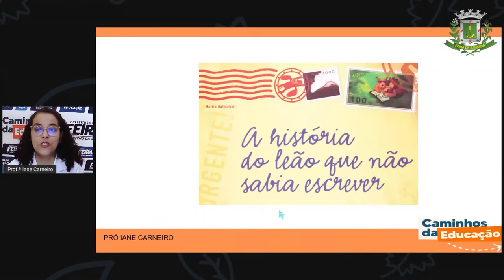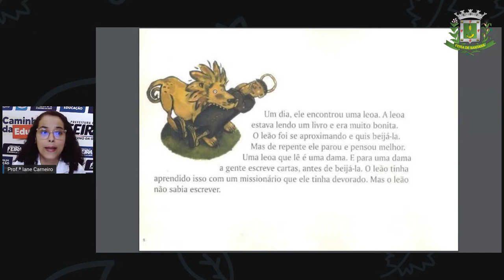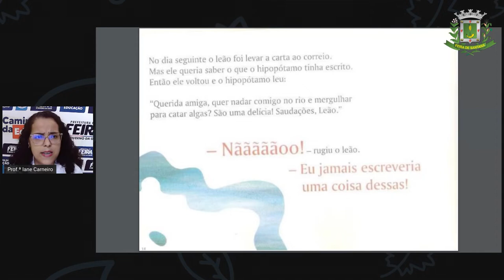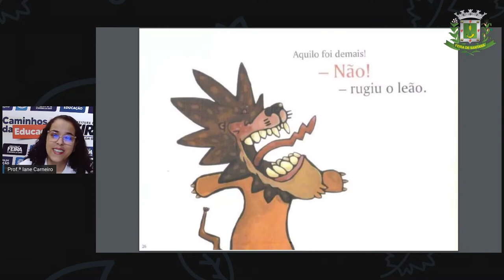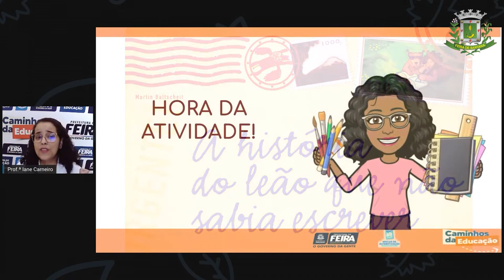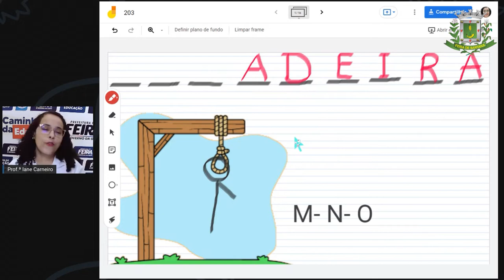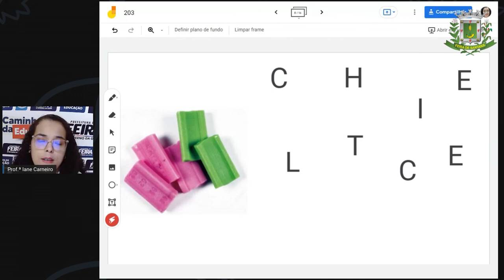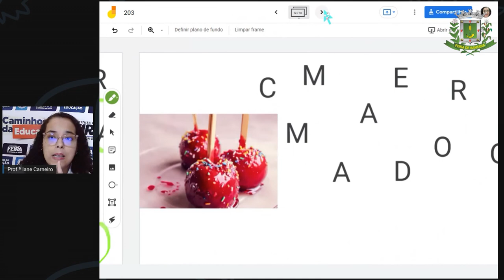1ºANO AULA 203 LING A história do leão que não sabia escrever IANE